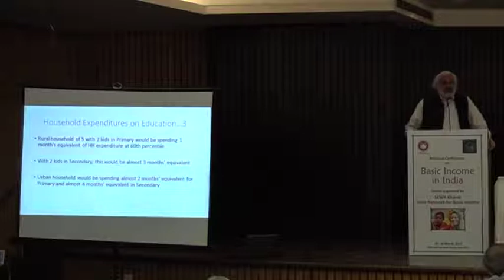Subir Gokarn National Conference on BI 2017 Page 05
DR. Subir Gokarn, Executive Director, IMF, delivers inaugural address on "Case for Basic Income" at SEWA- INBI Conference 2017. National Conference on Basic Income 2017